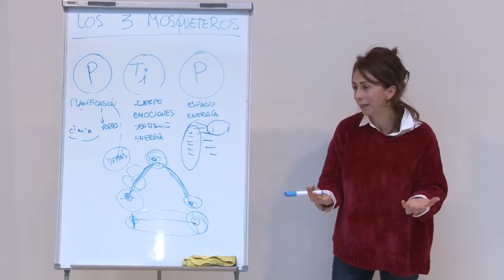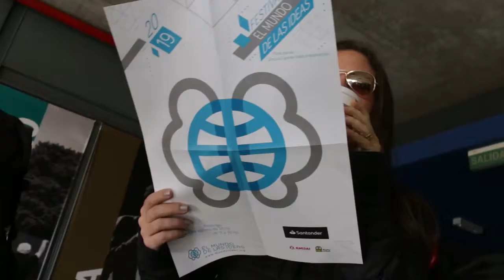Resumen El Mundo de las Ideas 2019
todos los años junto a ellos, con la producción integral de todos los video.